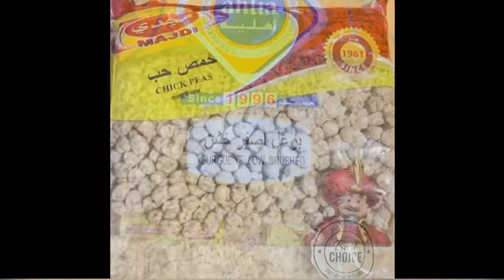How to make Burgul with Chicken and Chickpeas | Home Cooking | Healthy Recipe @ Cicek Family TV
Musician: Jeff Kaale

Musician: Jeff Kaale